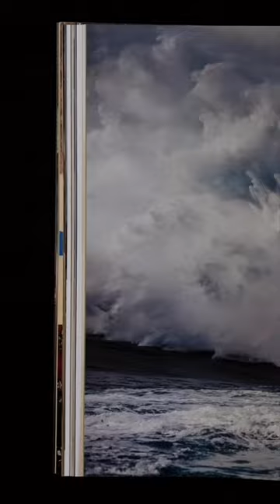The Surfer's Journal 33.1 | Evolver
On the cover of TSJ 33.1 profile subject Harry Bryant leaves one of his distinctive animal tracks in North Africa. Photograph by Thomas Robinson. On the back: Gull-wing distortions. Photography by Daniel Pullen.

Other lines in the issue include Derek Hynd's subjective ranking of 100 postmodern wave riders, a pop-cultural misappropriation of surfing, and the obsessive nature of noseriding.